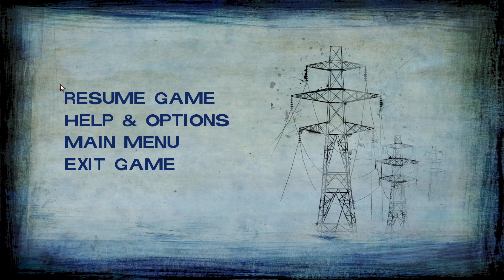The Walking Dead Season 2 Full Game Walkthrough Part 21 - The Betrayal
The Walking Dead also known as The Walking Dead Season Two is an episodic adventure video game developed and published by Telltale Games. Based on The Walking Dead comic book series, the game consists of five episodes.